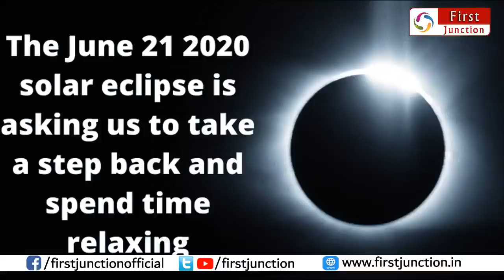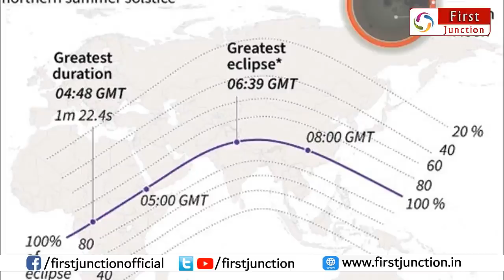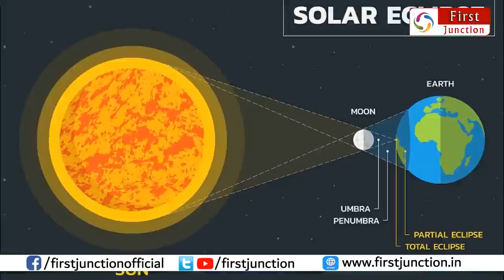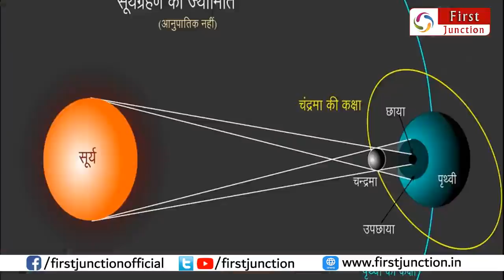சுவாரசியத்தை கிளப்பும் சூரிய கிரகணம் | solar eclipse tamil